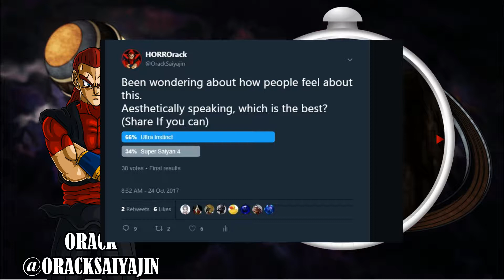Ultra Instinct Vs Super Saiyan 4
Who do people like the best?

Outro Music (by me!):
Paul Caveworks - Summer Kaze